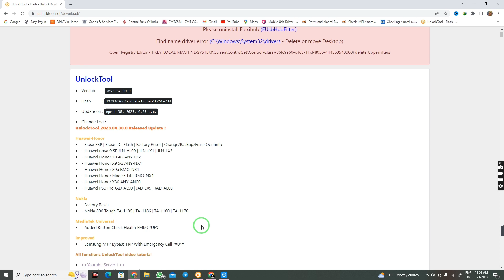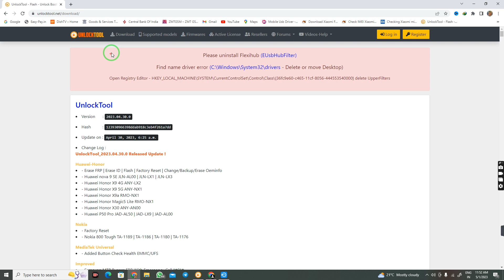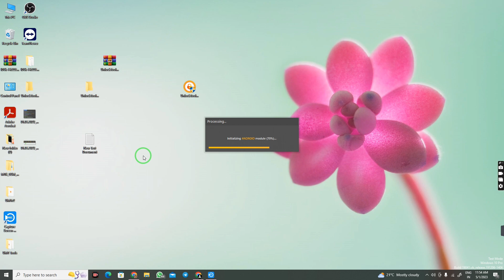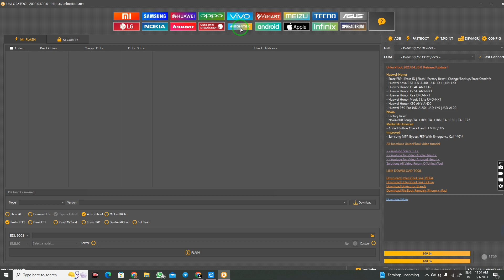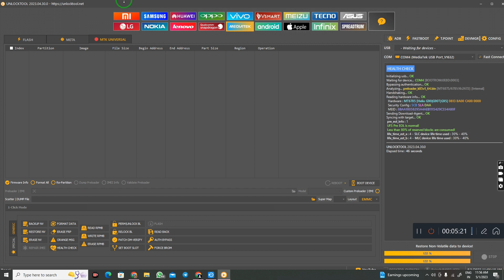Unlock Tool New Big Update | Check Health EMMC UFS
New Update UnlockTool Samsung MediaTek CPU ✅

UnlockTool New Update Samsung/iPhone Unlock 🔓

Huawei-Honor
- Erase FRP | Erase ID | Flash | Factory Reset | Change/Backup/Erase Oeminfo
- Huawei nova 9 SE JLN-AL00 | JLN-LX1 | JLN-LX3
- Huawei Honor X9 4G ANY-LX2
- Huawei Honor X9 5G ANY-NX1
- Huawei Honor X9a RMO-NX1
- Huawei Honor Magic5 Lite RMO-NX1
- Huawei Honor X30 ANY-AN00
- Huawei P50 Pro JAD-AL50 | JAD-LX9 | JAD-AL00
Nokia
- Factory Reset
- Nokia 800 Tough TA-1189 | TA-1186 | TA-1180 | TA-1176
MediaTek Universal
- Added Button Check Health EMMC/UFS
Improved
- Samsung MTP Bypass FRP With Emergency Call *#0*#

Easy-Jtag
Hello Friends My Name  Is Rajesh And  Welcome To Junior tecnology Channel.